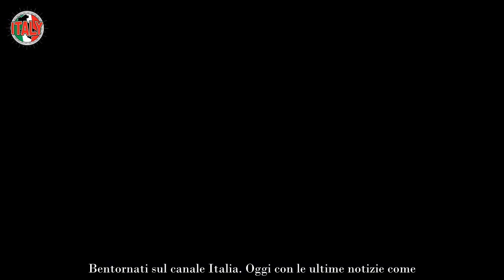GF Fiordelisi, parla Signorini “Esci se ti senti vittima di bullismo”, lei resta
Antonella Fiordelisi sta male al Grande Fratello Vip a causa degli attacchi dei suoi compagni di avventura, cosa le ha detto Alfonso Signorini

Il Grande Fratello Vip non si è fermato nemmeno durante il Festival di Sanremo, giovedì 9 febbraio 2023 infatti è andata in onda la 32esima puntata del reality condotto da Alfonso Signorini su Canale 5. Come al solito i colpi di scena e le emozioni non sono mancate, tra i protagonisti della serata anche Antonella Fiordelisi. Da tempo la gieffina lamenta il fatto di essere continuamente attaccata e criticata da molti concorrenti, li accusa di aver fatto ‘branco’ contro di lei.